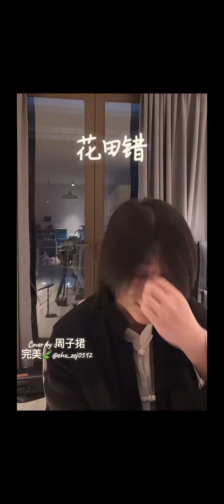歌曲 : 花田错 Hua Tian Cuo Cover by 周子珺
歌曲 : 花田错 Hua Tian Cuo
Cover by 周子珺
Follow him on douyin :4pm